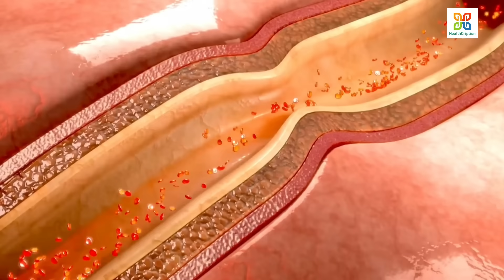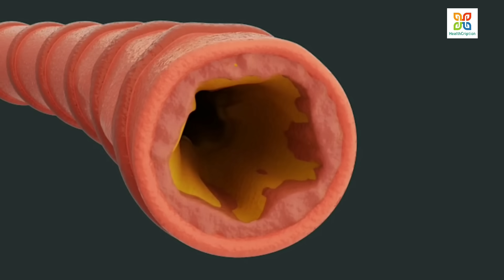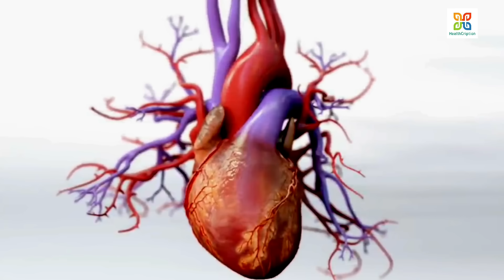কোলেস্টেরল কম করে হার্টের ব্লকেজ খুলতে পারে এই ৫ টি খাবার।5 Foods To Help Unclog Arteries Naturally.